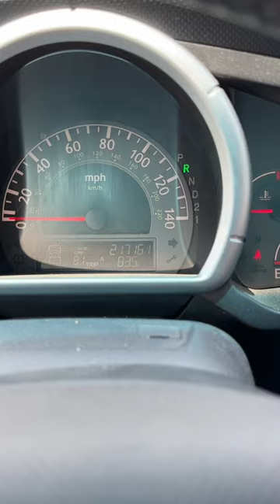What Is The Problem?